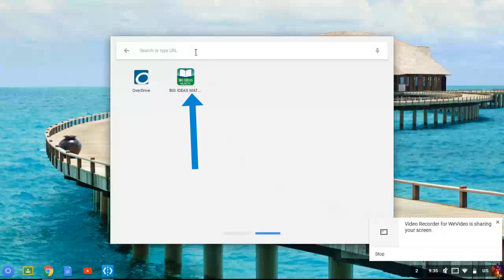Big Ideas Chrome App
Student access to the Big Ideas app on district Chromebooks.